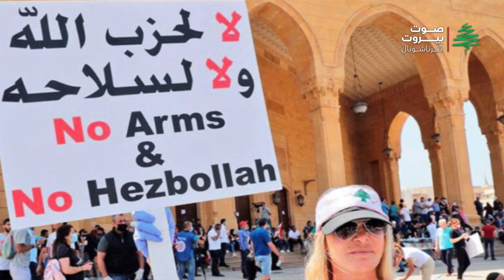ثورة لبنان.. أين أصبحت؟